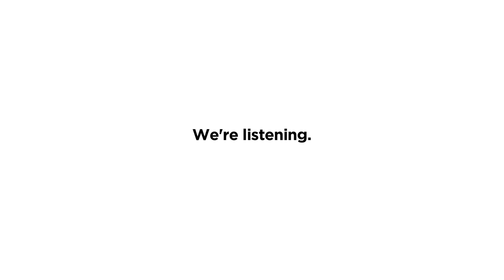Travel Matters: Rewards